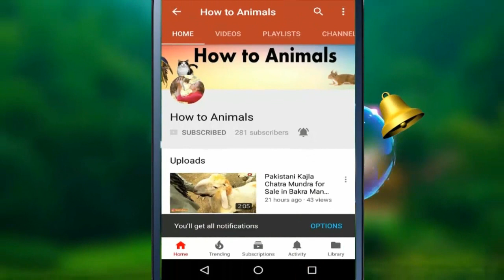Heavy Sahiwal Goats and Milk Waly Bakriyaan Sahiwal Bakra Mandi 2019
Milk goat videos 2018

Milk Waly bakrai sahiwal bakra mandi urdu|hindi|punjabi video 2018

how to animals videos 2018